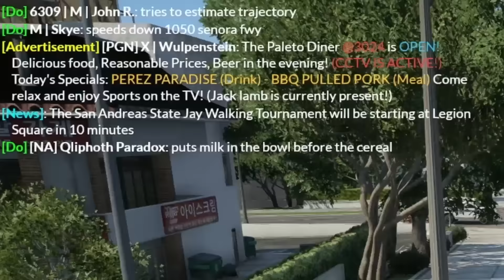I JOINED A CORRUPT SWAT TEAM IN GTA RP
Today in GTA RP i join the corrupt swat team